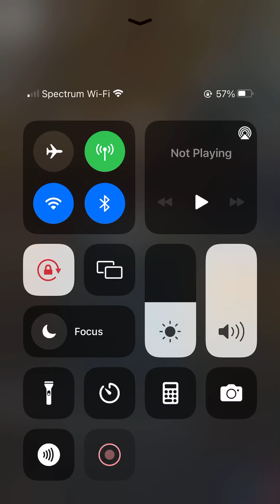Me preaching at my church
The video starts off with my pastor (Pastor Brian Beverly) i come up at 1:30. I give God the glory to preach ) His Word, be blessed.